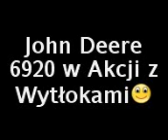John Deere 6920 i URSUS 1014 w akcji z wysłotkami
Jak zwykle nieobyło sie od niezawodnego Ursusa!!!  Zapraszam do komentowania i oceniania:)